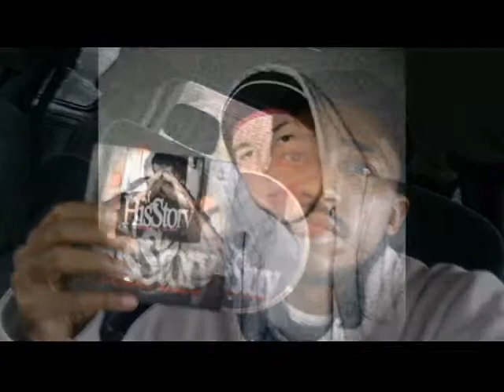ItzYourz TV features Baltimore S.O.N.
Baltimore S.O.N. discusses his new project, Bmore 2 France, amongst his other involvements on ItzYourz TV